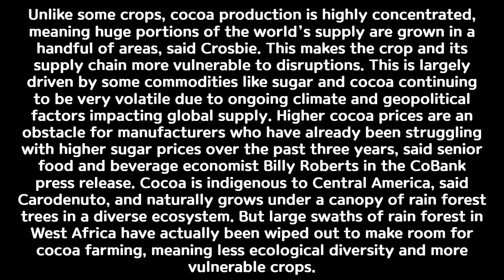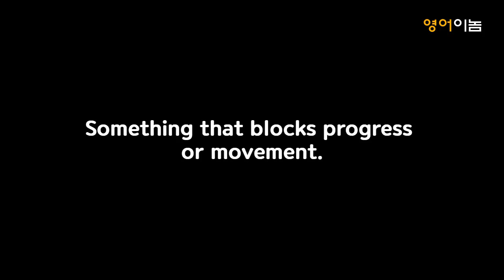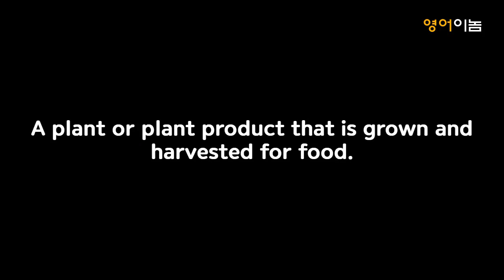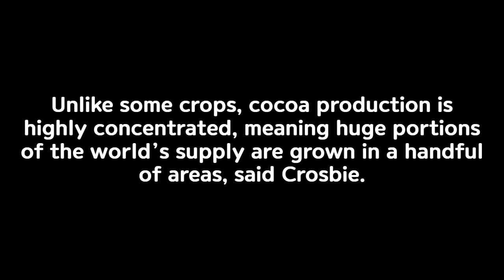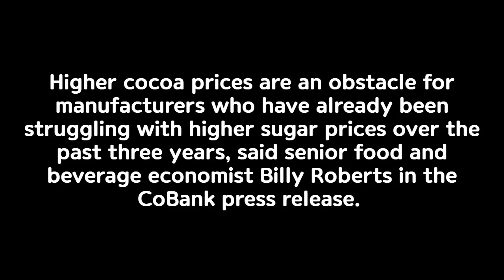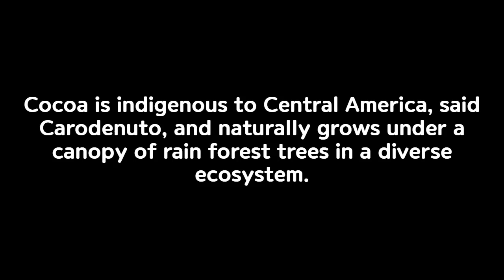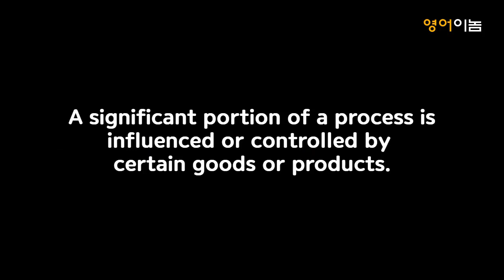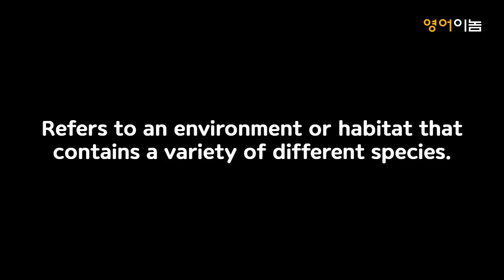[최신 영어뉴스 듣기 10분] 코코아 태생지와 성장환경의 비밀 | 초콜릿 가격의 큰 변동성 | 유용한 중급 영어듣기와 영어단어 함께 잡기 | 영어듣기 왕도(2024. 3. 27)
코코아는 다양한 음식과 맛있는
과자 쵸코렛에 사용되는데
가격 변동성이 커지고 있다는
반갑지 않은 해외 영어뉴스네요.